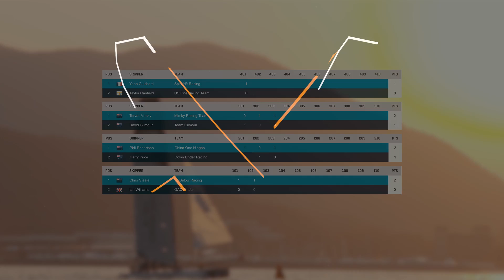QUARTER FINAL with shock results today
The World Match Racing Tour (WMRT) is the world's leading match racing series featuring World-Class Championship events across the globe. The series is sanctioned by the International Sailing Federation (ISAF) with "Special Event" status.